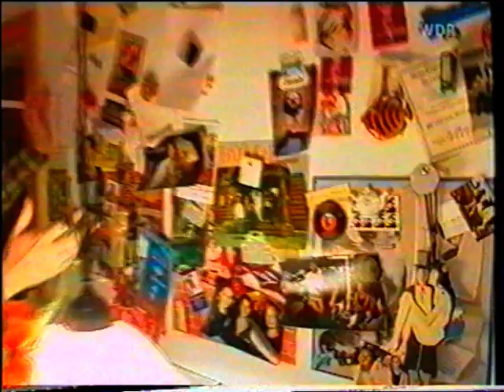Katerina Jacob bei Zimmer frei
Eine der lustigsten Ausgaben von Zimmer frei ever